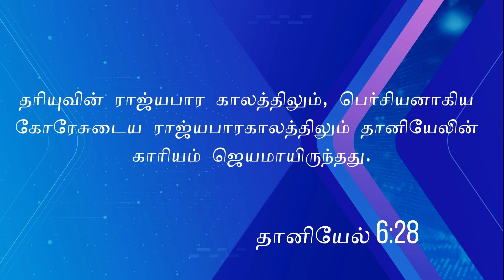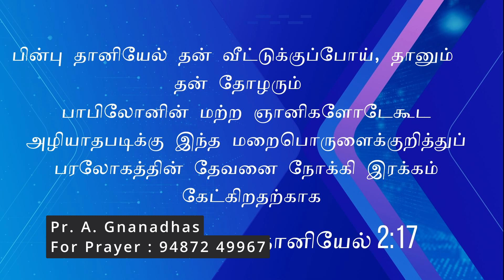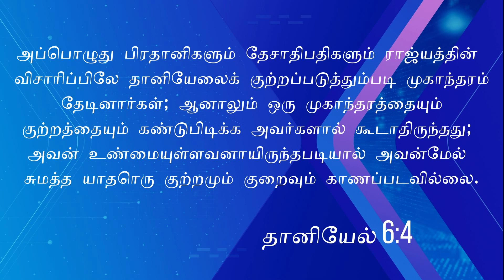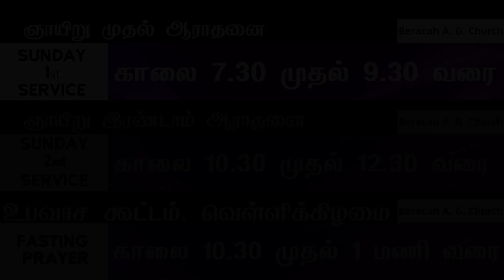Sathiyathin Neram | Pr. Gnanadhas | Berakah A.G Church | EP- 43 | 11-09-2024